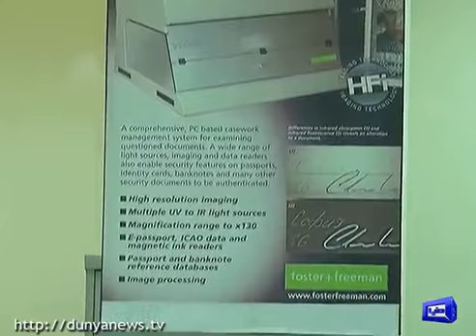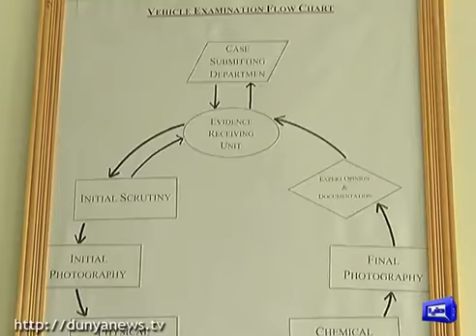26APR17 PKG FORENSIC AGENCY ID 1500